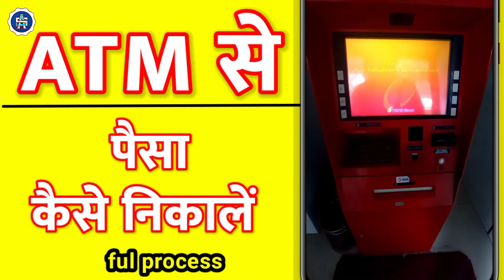how to withdraw money from atm/atm se paise kaise nikale-icici atm se paise kaise nikale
About.